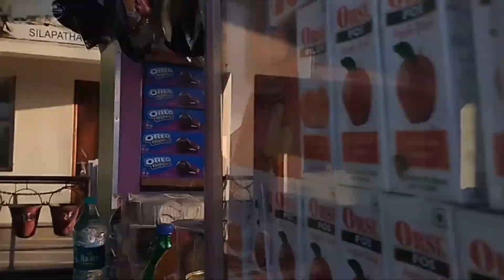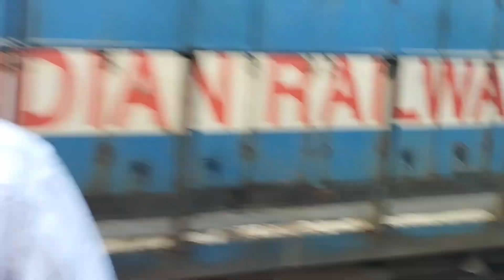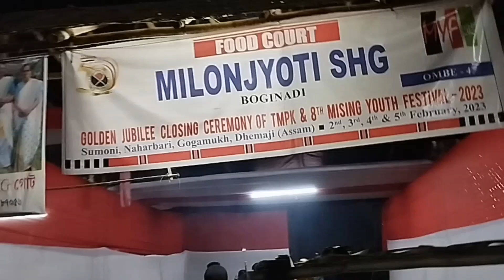TMPK Golden Jubilee at Gogamukh 2023